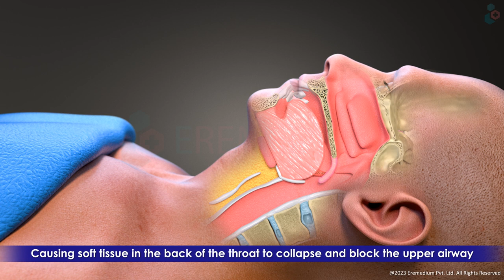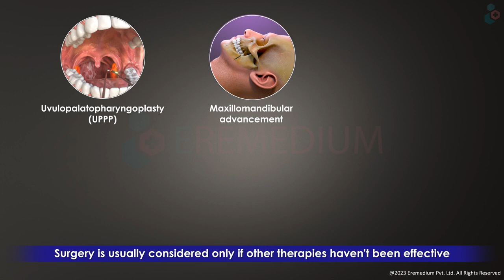What is Obstructive Sleep Apnea (OSA)? Symptoms and Treatment | 3D Guide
Obstructive sleep apnea (OSA) is a sleep-related breathing disorder that involves a decrease or complete halt in airflow despite an ongoing effort to breathe.
MEDICAL ANIMATION TRANSCRIPT:
Obstructive Sleep Apnea(OSA)
Obstructive Sleep Apnea is a common sleep disorder, in which breathing stops or gets very shallow during sleep.
These Breathing pauses last between 10 to 20 seconds or more.
Obstructive sleep apnea occurs when the muscles of the mouth and pharynx may relax too much.
Causing soft tissue in the back of the throat to collapse and block the upper airway.
This airways obstruction prevents sufficient flow of air into the lung.

Symptoms
Most people with obstructive sleep apnea often have symptoms such as.
Loud Snoring
Shortness of breath
Immediate or abrupt awakening
Morning headache
Daytime Sleepiness
Fatigue
Impaired Concentration

Risk Factors
Family History
Obesity
Small or receding jaw
Large neck sizes
Loss of muscle tone in pharynx
Swollen Tonsils
Chronic nasal congestion
Smoking
Down Syndrome

Complications
If untreated, sleep apnea can lead to
Hypertension
Heart problems
Arrhythmias
Stroke
Diabetes

Treatment Options
Lifestyle changes
                  a.  Loss weight, if overweight
                  b.  Avoid alcohol
                  c.  Quit smoking
                  d. Sleep on the side
Dental devices hold the jaw forward and may be used for mild to moderate OSA.
Continuous Positive Airway Pressure (CPAP) machine helps keep the airway open.

Surgery is usually considered only if other  therapies haven’t been effective.
Uvulopalatopharyngoplasty (UPPP)
Maxillomandibular advancement
Nasal Polyp Surgery
Tonsillectomy
Adenoidectomy

Speak to your doctor for more information on Obstructive Sleep Apnea (OSA).
*TimeStamps*
0:00 Introduction to Obstructive Sleep Apnea (OSA)
0:18 Causes of Obstructive Sleep Apnea (OSA)
0:36 Symptoms of Obstructive Sleep Apnea (OSA)
0:49 Risk factors of Obstructive Sleep Apnea (OSA)
1:03 Complications of Obstructive Sleep Apnea (OSA)
1:14 Treatment of Obstructive Sleep Apnea (OSA)